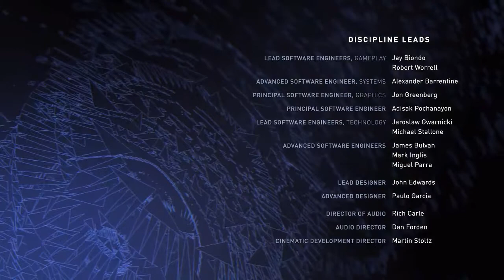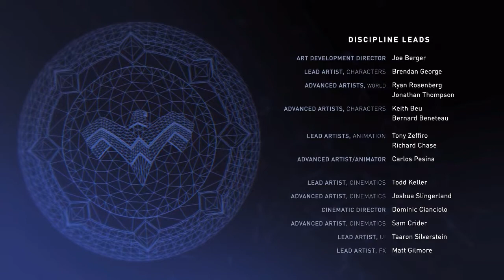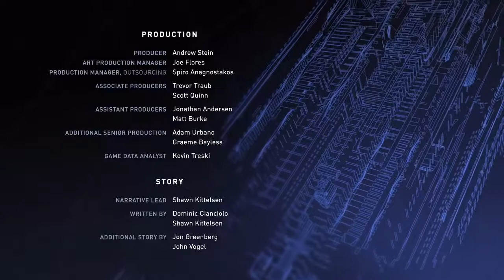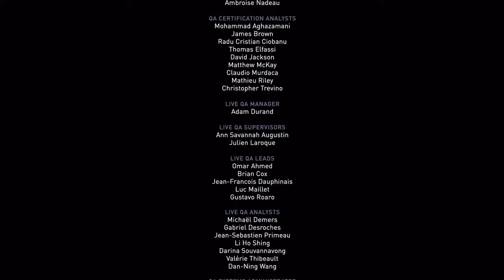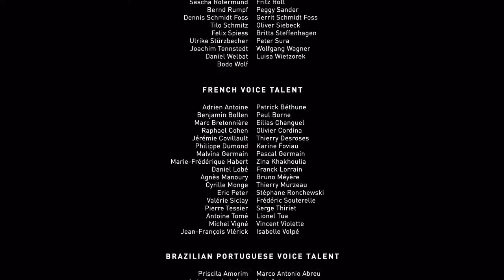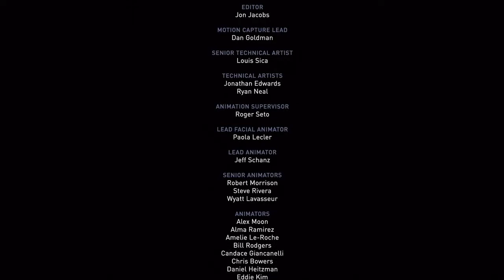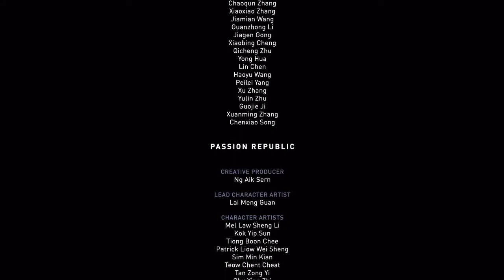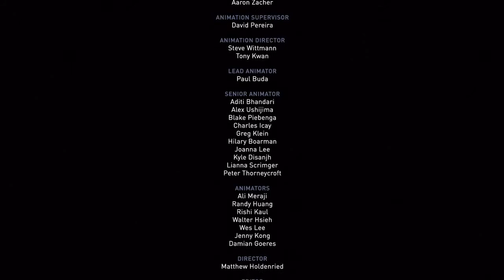Injustice 2 Story Walkthrough Part 12 Absolute Justice Ending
Welcome to my walkthrough Injustice 2 is a fighting video game developed by NetherRealm Studios and published by Warner Bros. Interactive Entertainment. It is the sequel to 2013's Injustice: Gods Among Us.